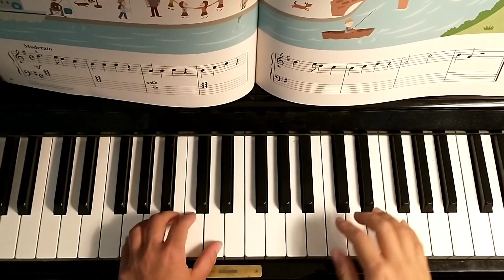Yamaha Music School - Junior Music Course JMC - Primary 3 - London Bridge (w/Metronome & Music)